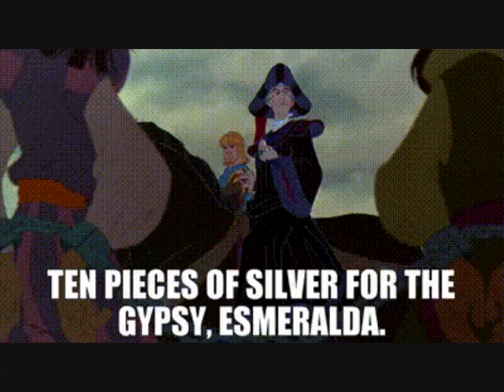Who Framed Jungledyret Hugo Part 19: Judge Claude Frollo Makes Percy Crash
Here is part nineteen of Who Framed Jungledyret Hugo.
JimmyandFriends 29
Eli Wages
MovieClips
Rita Fox
Rita Forever
Retro VHS Trailers
Animation Compendia
Uncle Grandpa
Junction Malfunction Podcast
Taylor Kennedy